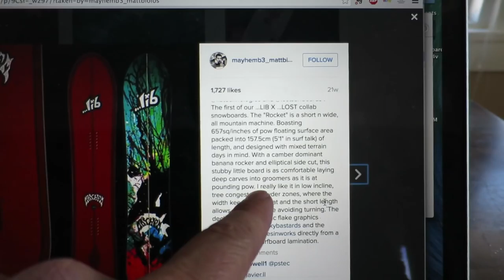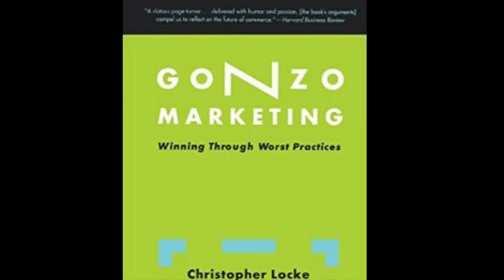4 Week Trip + My Secret Weapon (How To Change The Forecast)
While waiting for the Summer surf travel season to begin, I took a long trip away from the ocean. This episode shares a part of it. More surfing soon!

Lib Tech Snowboards and ...Lost Surfboards aren't just making surfboards. For more on the Lib x ...Lost Rocket in this episode,

Also in this episode is the Lib Tech Banana Magic.

Powder Mountain is unreal. Did you see the last snowboaring clip in this episode at the 7:40 mark? That was FOUR days after the storm, and I still found those fresh tracks. To plan your trip for next season,

Books listed in this episode are:
- The Four Hour Workweek by Tim Ferriss
- Crush It by Gary Vaynerchuck
- Trust Me I'm Lying by Ryan Holiday
- Contagious by Jonah Berger
- Gonzo Marketing by Christopher Locke

You'll find them all at finer bookstores everywhere (except for Gonzo Marketing which you've got to get on Amazon.)

Thank you Constellation Brands for supporting the Shred Show and Change The Forecast community through their sponsorship of this episode. Thank you Lib Tech for giving me the boards in this episode without charge, and Powder Mountain for giving me so much mountain access. All opinions are my own.